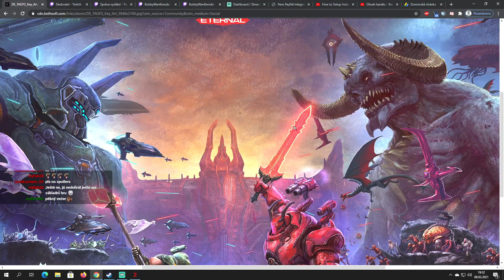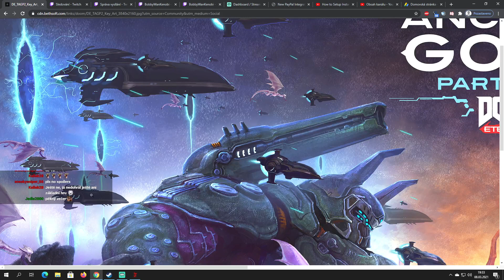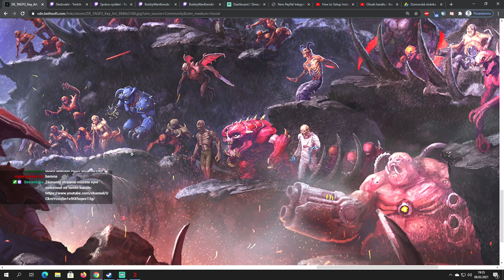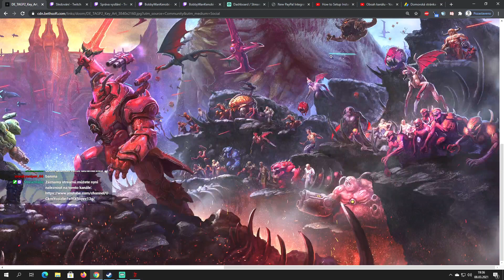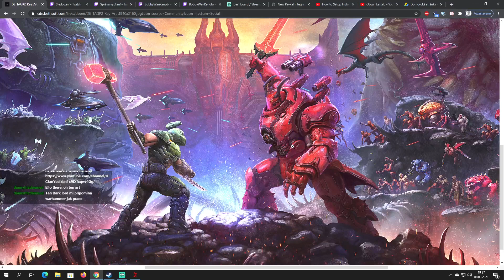Master Bobby vs. Master Levly - DOOM: Eternal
Finiš Master Levelů pro DOOM: Eternal na Nightmare obtížnost